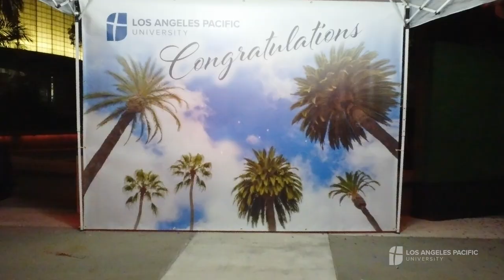Los Angeles Pacific University - Congratulations Class of 2022!!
You are the heart and soul of the university. We celebrate with you!

Credits:
This Is Our Moment
The Afters